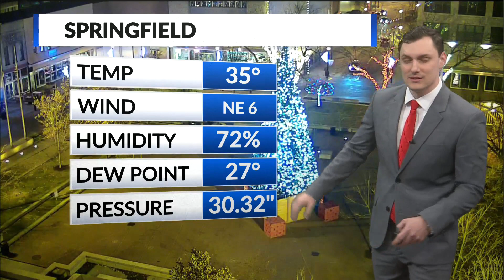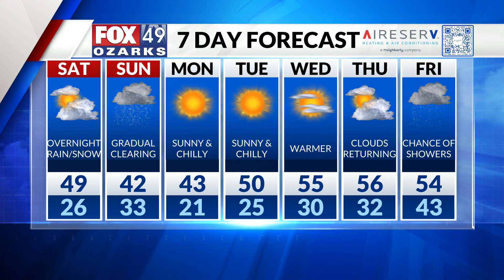Return of rain this weekend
Friday, November 24 | Matt's Overnight Forecast